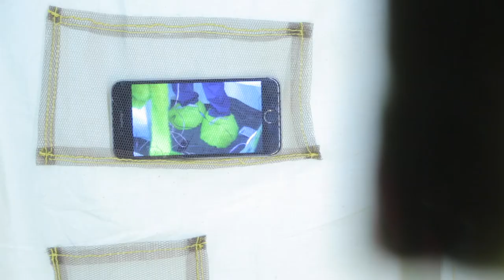Martin Eichler, Viktor Eichler: my life be like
Jaké jsou meze soukromí? Jaké to je být vystaven*a pohledům, ale přesto doopravdy nespatřen*a?
Nespatření jako stav, který tvora odcizuje od matérie vlastního těla i kulis každodennosti. Nespatření jako otázka žitelnosti.
Nika už není využívána jako vitrína, Martin a Viktor Eichlerovi odhalují možnosti tohoto prostoru stát se nástrojem. Nástrojem, skrze který nacházíme útočiště Druhých. Subjekt se vciťuje do objektu a jeho schopnost odlišit sebe od svého odrazu se ztrácí v mlze.
Tvor, aby mohl žít svůj život, transformuje své prostředí a zároveň je jím transformován: tímto adaptováním se bytí stává snesitelnějším a metro obyvatelnějším.
Proto není náhodou, že je výsledkem této projekce právě furry. Vzal*a přítomné prvky, promítl*a je na sebe sama a vtiskl*a je do vlastní srsti. Furry je tvorem jinak protikladných světů, performuje a sleduje zároveň. Čím častěji vchází do převlékací kabinky, tím více se Nika stává huňatým teritoriem. Nyní má Nika nového nájemníka*ci, tvora, který se nám všem dává na odiv. Který prozkoumává prázdné práce a plné životy. Vidí ty, které jiní přehlíží, a naslouchá příběhům, které jiní neslyší. Možná je to příběh o tobě, občas bývá i o mně, ale určitě je o nás.
Kurátorky: Anna Crhová, Anna Roubalová
Grafika: Jan Stuchlík, Jarka Straková
Video: Filip Kopecký

ENG
What are the limits of privacy? What is it like to be exposed and yet unseen?
Invisibility as a state that alienates the being from the matter of its own body as well as the scene of everyday life. Invisibility as a matter of viability.
Nika is no longer used as a show-case; Martin and Viktor Eichler reveal the possibility of this space to become a tool. A tool with which we find the refuge of the Other. The subject empathizes with the object and its ability to distinguish itself from its reflection vanishes in the fog.
In order to be able to live its life, the being transforms its environment and is transformed by it simultaneously: through this adaptation life becomes more bearable and the subway more habitable.
Hence, it is no coincidence that the result of this projection is furry. He*She took the present elements, projected them onto himself*herself and imprinted them on his*her own fur.
Furry is a creature of otherwise opposite worlds, performing and watching simultaneously. The more often he*she enters the changing rooms, the more Nika becomes a furry territory. Now Nika has a new tenant, a creature who shows off to all of us, who explores meaningless jobs and important lives. He*She sees those that others overlook and listens to stories that others do not hear. Maybe it's a story about you, sometimes it's about me, but it's definitely about us.
Curators: Anna Crhová, Anna Roubalová
Graphics: Jan Stuchlík, Jarka Straková
Video: Filip Kopecký